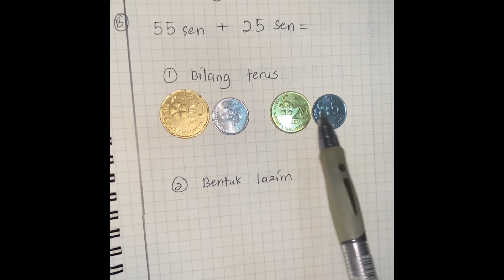Kira Wang T1